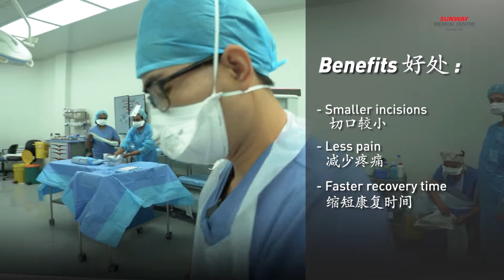A Day in the Life of Richel Emong, The Story of a Operating Theatre Robotic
"A major part of what I do is making sure advanced robotic machines run smoothly during surgery, which requires a high level of professional knowledge and expertise." – 𝗥𝗶𝗰𝗵𝗲𝗹 𝗕𝗶𝗻 𝗘𝗺𝗼𝗻𝗴, 𝗢𝗽𝗲𝗿𝗮𝘁𝗶𝗼𝗻 𝗧𝗵𝗲𝗮𝘁𝗿𝗲 𝗥𝗼𝗯𝗼𝘁𝗶𝗰 𝗡𝘂𝗿𝘀𝗲​

Ever wonder what he does in this highly specialised role?​

Join Richel in this video as he takes you through a day of his life here at Sunway Medical Centre! ​

In conjunction with International Nurses Day last month, we featured some of our amazing nurses and the work they do here. Check out the last two below ⬇️⬇️​